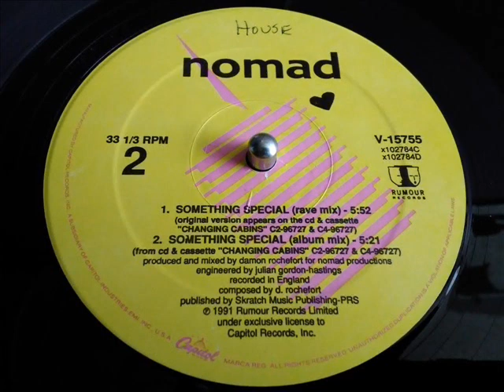NOMAD- SOMETHING SPECIAL [RAVE MIX]